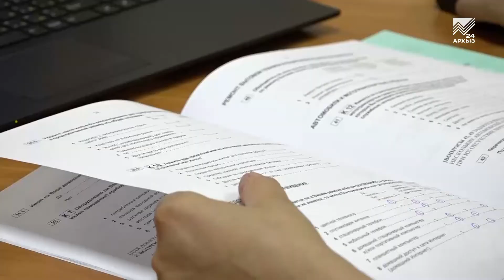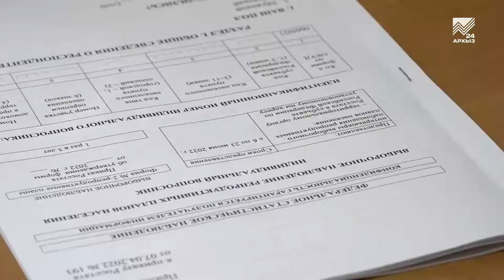Акцент на события 30.06.2022: Вопросы репродуктивного здоровья